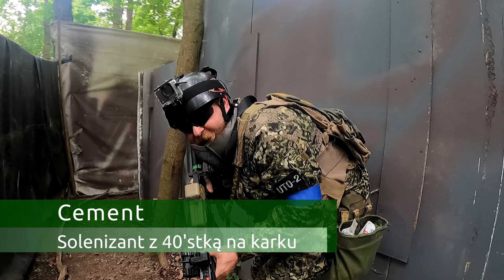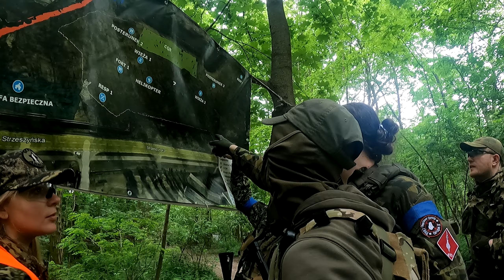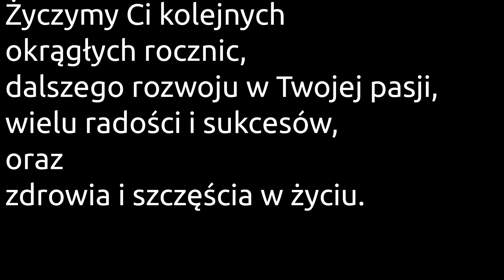Urodziny Cementa - 11.05.2024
Hej. Tym razem obchodziliśmy hucznie 40 urodziny naszego głównodowodzącego organizatora ! Z tej okoazji były specjalnie przygotowane zadania w których mocno przeczołgaliśmy Wojtka :D

'Fight' by SergePavkinMusic"